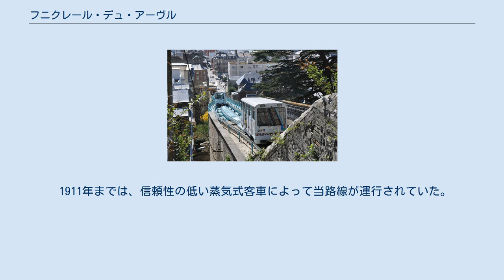フニクレール・デュ・アーヴル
ル・アーヴル
フニクレール・デュ・アーヴル（仏: Funiculaire du Havre、英: Funicular of Le Havre）は、フランス共和国オート＝ノルマンディー地域圏セーヌ＝マリティーム県ル・アーヴル市の港町にある鋼索鉄道路線である。
 当路線は、市内の公共交通網に組み込まれており、ブ・オセアン (Bus Océane) によって運営されている。
 当路線は、トンネル、交換ループおよび41パーセントの傾斜を含む、ル・アーヴル (Le Havre) （ギュスターヴ・フローベール通り (Rue Gustave Flaubert)） - コート・サント＝マリー (Côte Sainte-Marie) （フェリックス・フォール通り (Rue Félix Faure)）間を走行している。
 1890年に、Compagnie Générale Française de Tramways (CGFT) によって当路線が建設され、開業している。
 1911年までは、信頼性の低い蒸気式客車によって当路線が運行されていた。
 1911年に、当路線が再ケーブル化および電化されている。
 ウィキメディア・コモンズには、フニクレール・デュ・アーヴルに関するカテゴリがあります。